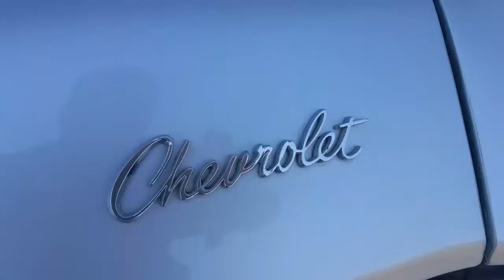1969 Chevy Impala SUPER CLEAN